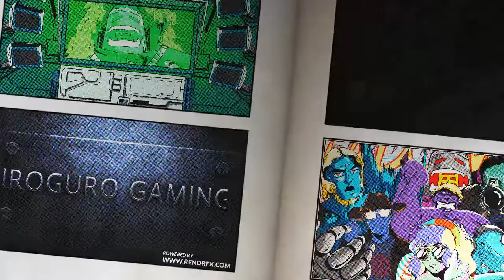Shadow of the Colossus: Dirge- Hardmode Time Trial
Shadow of the Colossus - 2018 (YouTube Gaming)

SHAREfactory™